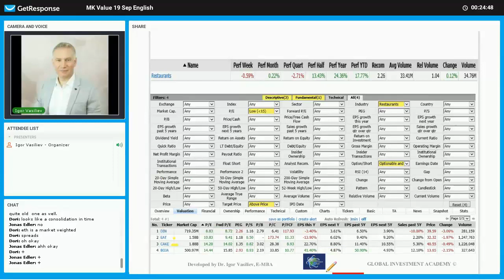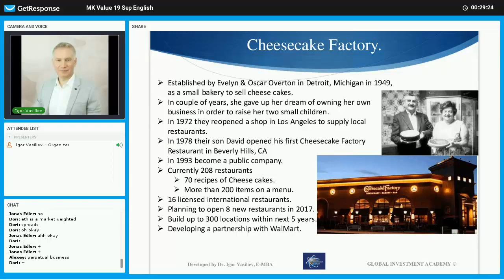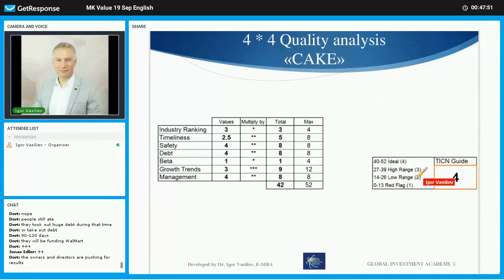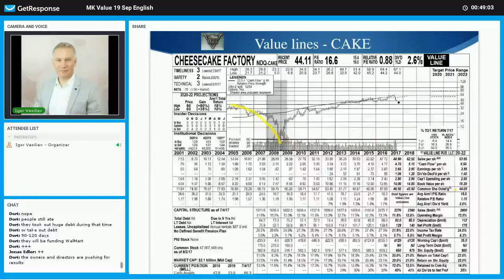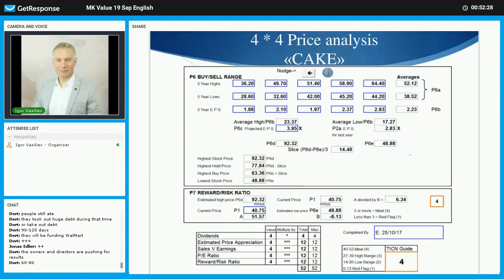Restaurants industry Part 3 Cheesecake Factory Inc. (CAKE) fundamental analysis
This video starts with the description of Cheesecake Factory Inc. (CAKE) and its history of creation. Then you'll find detailed fundamental analysis of this company based on CAKE value line report. The speaker analyses the company's earnings, capital structure, future forecasts, growth rate, its potential, quality & price components and other important indicators. Also Igor provides precise algorithm of 4*4 analysis for price rate to identify buy-hold-sell ranges for CAKE company. - learn, how you can analyse the stock market and choose the best investment and trading strategy.